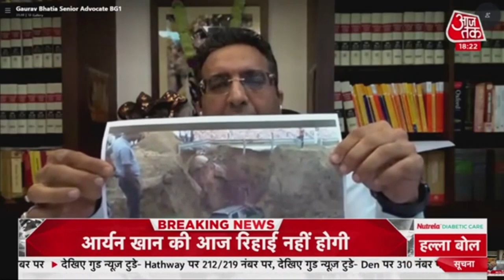UP Election 2022: BJP का Mission UP, Amit Shah ने कहा फिर से 300 पार। Halla Bol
UP Election 2022: Amit Shah ने Lucknow Rally में UP में फिर से 300 पार सीटों का नारा दिया. UP Election 2022 के लिए Yogi Sarkar के काम जनता को गिनाए. Ram Mandir के मुद्दे पर Congress, Samajwadi Party को जमकर घेरा और कहा हमने तो Ram Mandir की नींव तक डाल दी और Akhilesh Yadav चंदा तक ना दे सके.